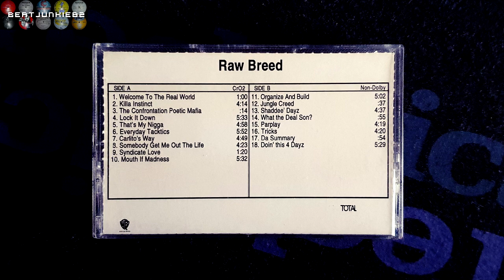Raw Breed - Lock (Sh)it Down (1996) [Promo Version]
Producer: ?
Recorded: 1996
Track From The Originally Shelved Album "Killa Instinct". This Album Had A Remastered Reissue In 2017 On B2DS Records. This Right Here Is The Original Version Off Of The Original Warner Promo Tape.